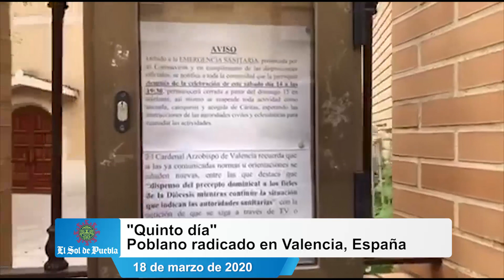Iglesias de Valencia, España, cerradas por Coronavirus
Este 19 de marzo se realizan las festividades a San José, pero este año 2020 el panorama es distinto